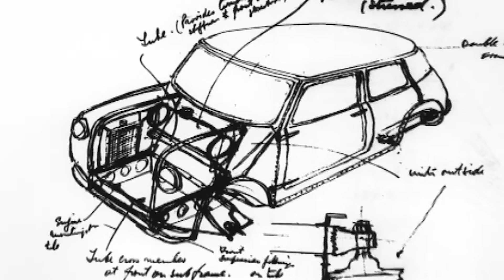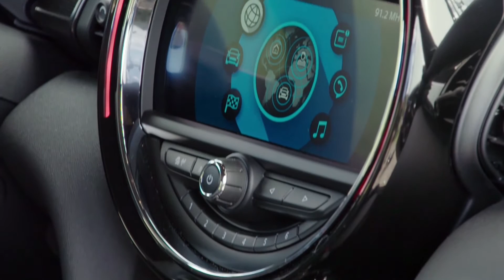60 years mini tv